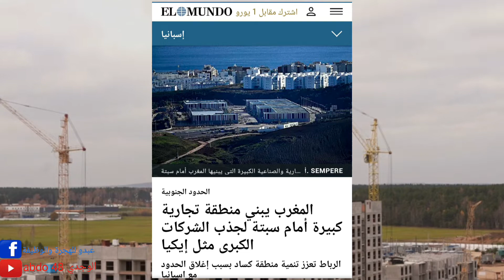إسبانيا🇪🇦 ساخطة على المغرب🇲🇦 بسبب المشاريع الكبرى لي كيشيدها المغرب بمدينة لفنيدق ✌